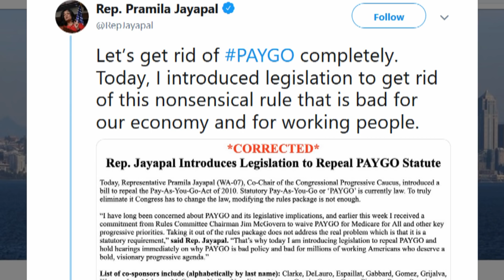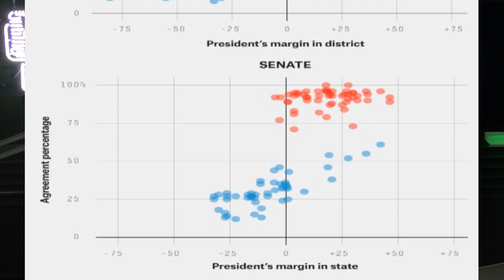Dems Rub Salt In The PAYGO Wound With Hollow Gesture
It’s the first day of business for the newly sworn-in 116th Congress, and House Democrats have already held several votes — on a bill to fund the government and a package of rule changes to House procedures. Both passed, but not without some intraparty tension. As the freshly minted majority party in the House, Democrats must wrestle with the question of how they will vote in this era of divided government. Will they vote together against President Trump’s agenda, or will tensions arise between the more progressive and centrist factions of the party, splintering the Democrats’ newfound power?